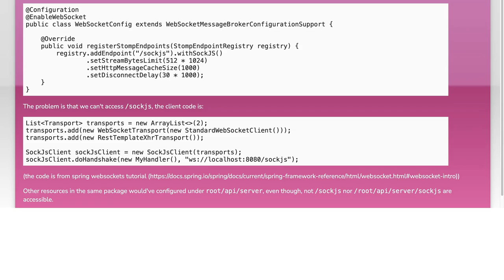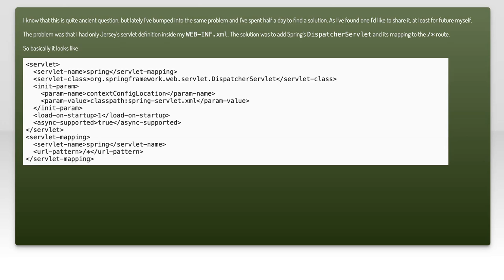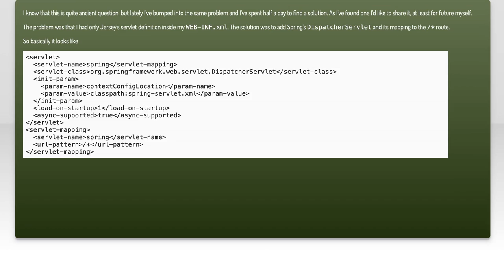Resolving Jersey Hiding Spring Framework and SockJS Issues: A Guide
In this video, we delve into the common challenges developers face when integrating Jersey with Spring Framework and SockJS. As web applications become increasingly complex, issues can arise that hinder seamless communication between the server and client. Join us as we explore effective solutions and best practices to resolve these issues, ensuring a smooth and efficient development experience. Whether you're a seasoned developer or just starting out, this guide will equip you with the knowledge to tackle these integration hurdles confidently.

Today's Topic: Resolving Jersey Hiding Spring Framework and SockJS Issues: A Guide

Related to: jersey, springframework, sockjs, resolvingissues, guide, webdevelopment, java, restfulservices, websockets, troubleshooting, programming, backenddevelopment, softwareengineering, apiintegration, javaframeworks, webapplication, server-side, client-servercommunication,